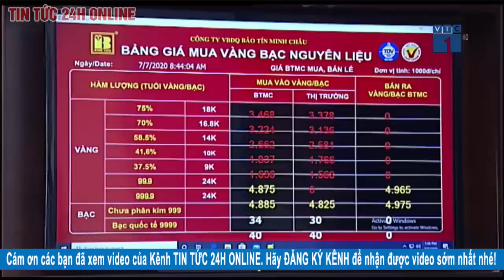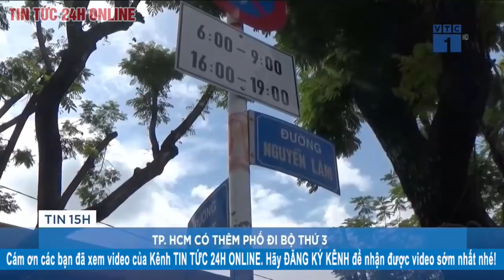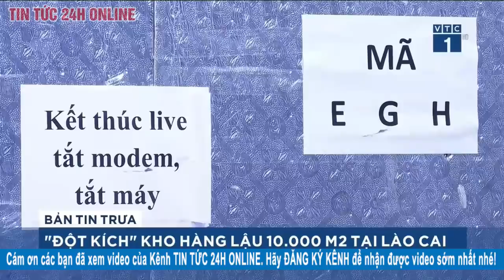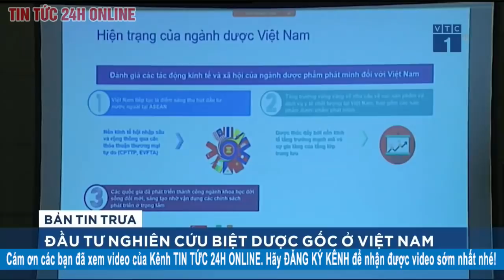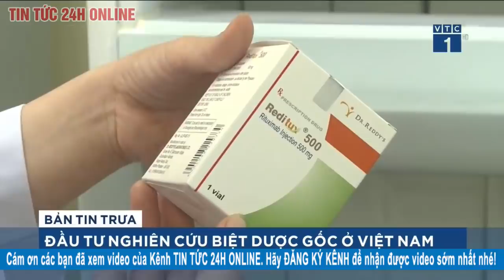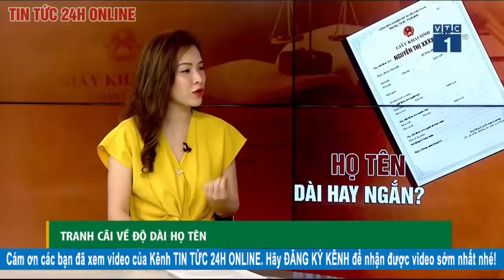Thời sự 19h | Mưa lũ tiếp tục tấn công Trung Quốc nâng mức cảnh báo NGHIÊM TRỌNG | Tin tức 24h